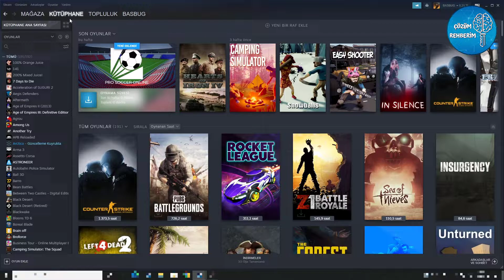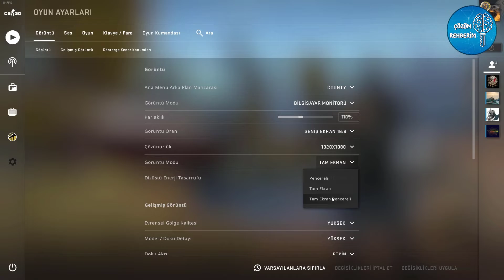CS:GO Alt + Tab Yapınca FPS Düşme Sorunu Çözümü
Counter Strike Global Offensive oyununda alt tab yapınca fps düşmesi sorununu çözdük, umarım işe yaramıştır.